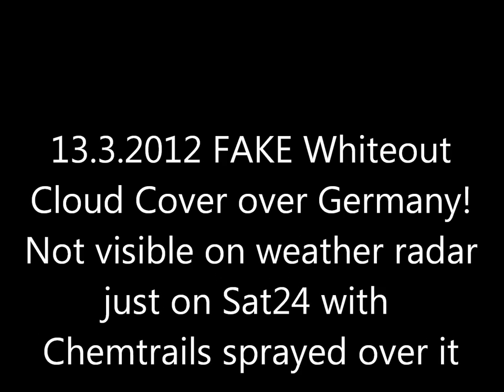13.3.2012 Germany total Whiteout Fake cloud Cover invisible on Meteox weather Radar + Chemtrails